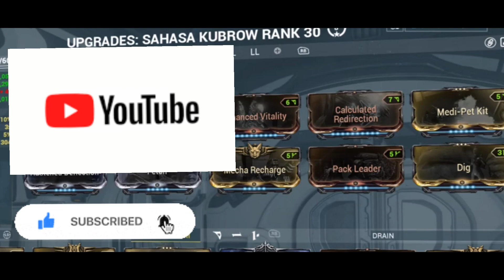Warframe: Kubrow Sahasa - Build Actualizada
AL haber mejorado la IA de este kubrow se volvio mas decente porque antes era una basura porque tardaba una eternidad para hacer su habilidad, recuerden que su proposito es de apoyo unicamente, no esta hecho para pelear contra enemigos sino para que este usando su habilidad de excavar.

Kubrow Sahasa - Clase Proveedor

Kwai: Rayder RDRRS
Twich: rayder1412